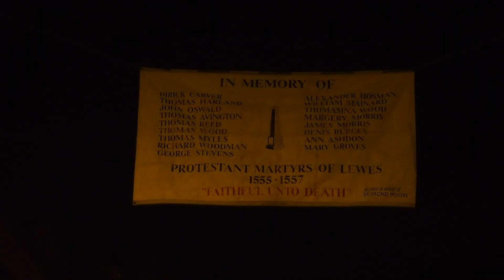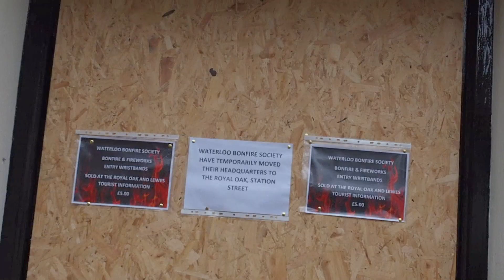It's On | Short Film of Lewes Bonfire 2017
The hot and smoky Lewes Bonfire celebrations of 2017 - featuring Guy Fawkes, Kim Jong-Un, Mrs Brown, lots of bangs, boos and the incredible Commercial Square firework display.